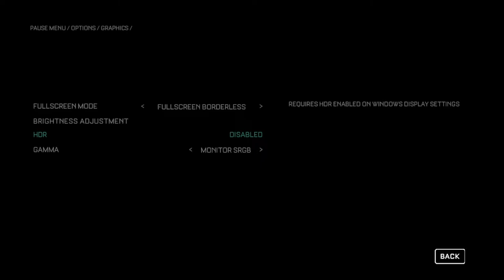The Callisto Protocol:E1-Outbreak